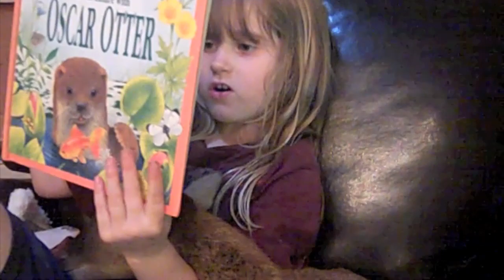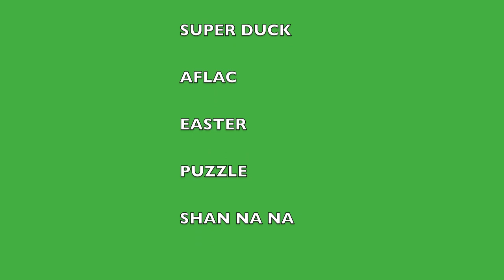Mocha The Baby Lamb!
Here is our baby lamb who we rescued!!! Her parents were sold at auction for MEAT!!! She is only two weeks old and was with her mom for her first week!!! It's been really hard for her, but she is adjusting. She needs to be bottle fed, but it's kinda hard to train her when she has nursed from her mom for the first week of her life!!! She is such a joy to have around!!! She is a complete pet and will never be eaten!!! We are so sorry for her, but glad she is with us. P.S. We don't usually have her running around the house!!! : -)